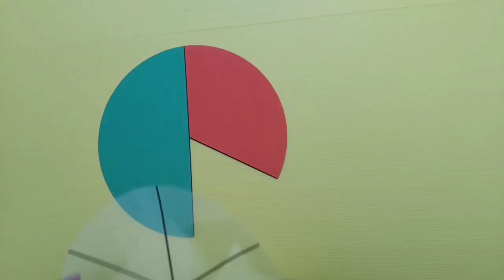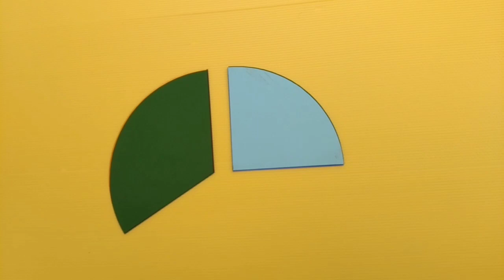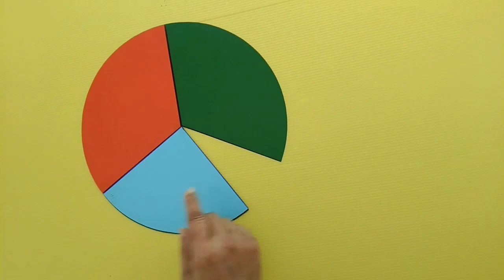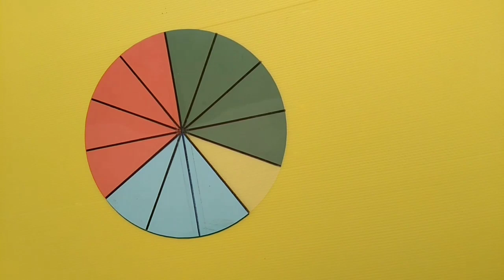Addition of Fraction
ഭിന്നസംഖ്യകളുടെ സങ്കലനം കുട്ടികൾ മിക്കവാറും ബെഹെർട് പഠിക്കുകയാണ് ചെയ്യാറ്. ഇവിടെ എങ്ങനെയാണ് ആ സങ്കലനം നടക്കുന്നത് എന്നു ഒരു മോഡലിന്റെ സഹായത്തോടെ അവതരിപ്പിക്കുകയാണ്. ഈ ആശയരൂപീകരണഘട്ടത്തിലൂടെ കടന്നുപോകുന്ന ഒരു കുട്ടിക്ക് എങ്ങനെയാണ് ഭിന്നസംഖ്യകളുടെ സങ്കലനം വരുന്നത് എന്ന് കൃത്യമായി മനസ്സിലാക്കാവുന്നതാണ്.